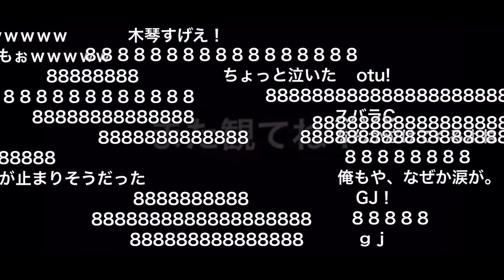《コメント付き》【ゾーマ戦】FC版 ダンジョン〜勇者の挑戦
コメント付きの【ゾーマ戦】をアップします！

演奏も初期のものなので、演奏内容は変わりません。

ダンジョン
勇者の挑戦